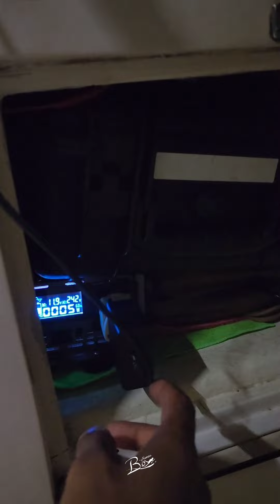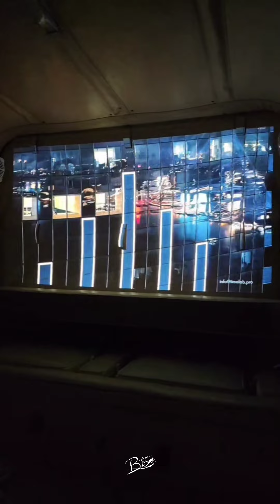تثبيت بروجكتر Nebula capsule 3 في القارب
Install a projector in the boat